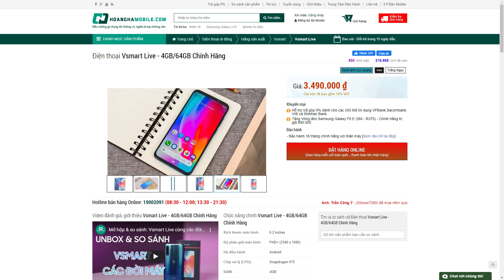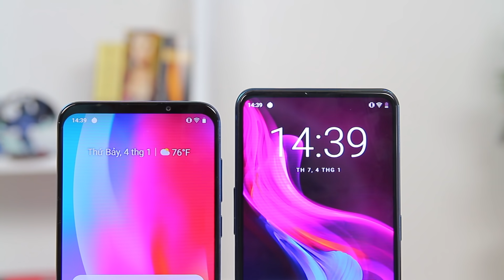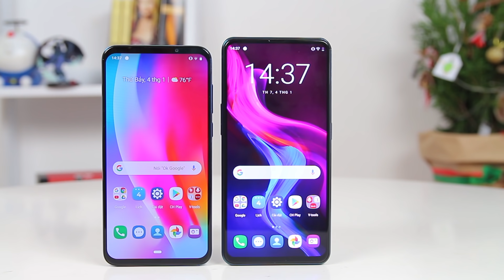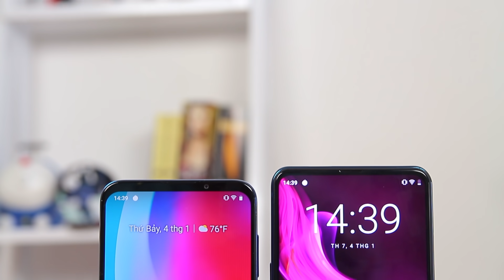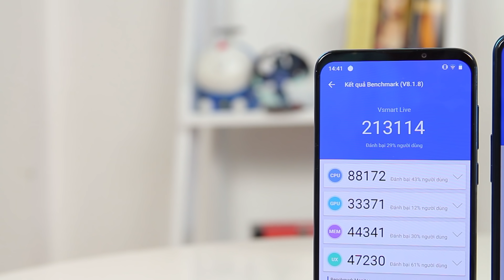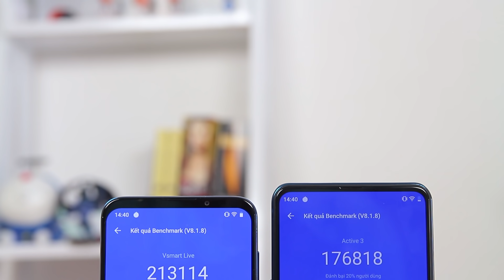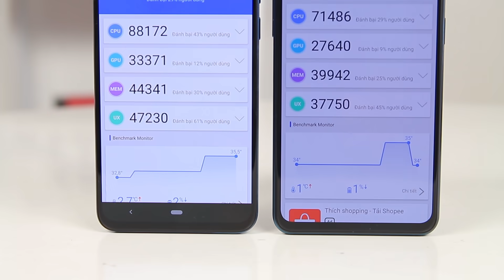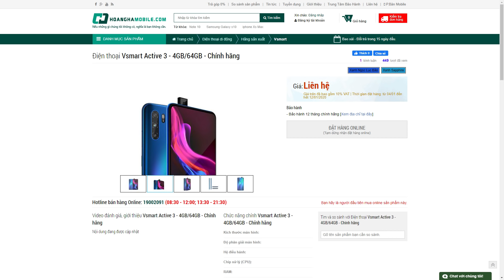So sánh Vsmart Active 3 vs Vsmart Live : 3,5 triệu nên mua điện thoại gì?